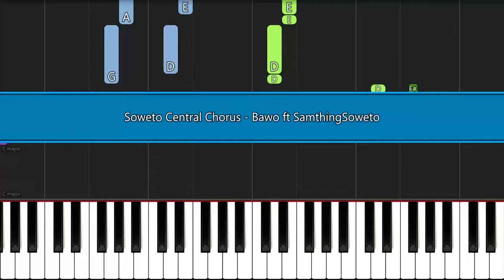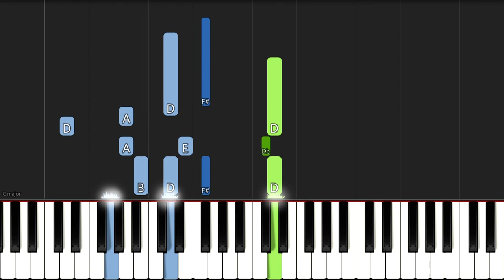SamthingSoweto - Bawo | EASY PIANO TUTORIAL by SAPiano